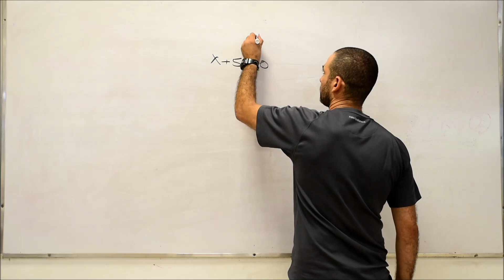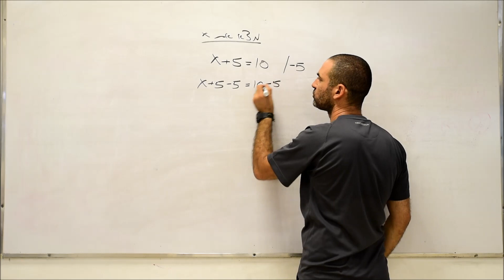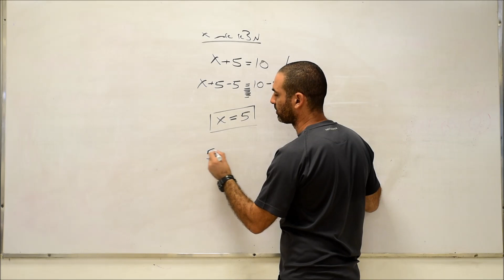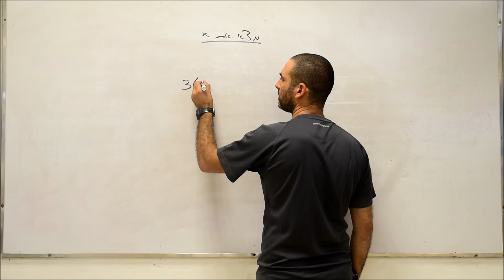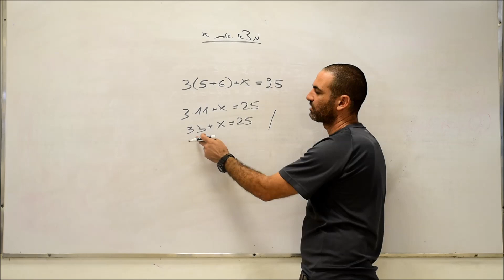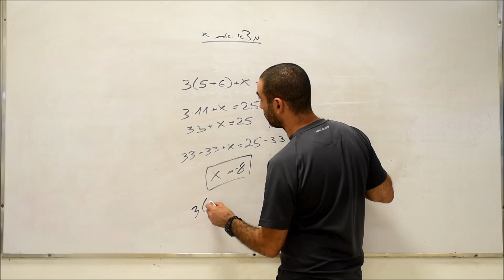פתרון משוואה עם נעלם אחד